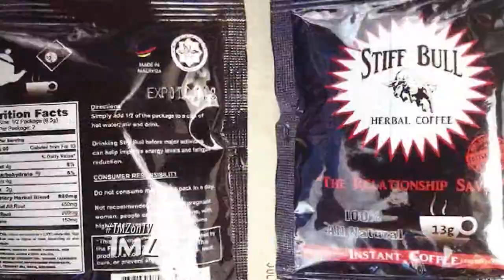‘Narcos’ Star Jon Michel Ecker There’s A New Coffee That Works Like Viagra TMZ TV